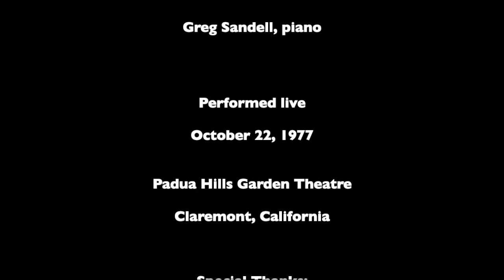2. Ever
Composed by Jon Rothe
Arranged by Andrew Levin
The Padua Hills Ensemble:  Barbara Belmont, flute; Andrew Levin, viola; Greg Sandell, piano; Teri Thomas, cello
Live at Padua Hills Garden Theatre, Claremont, CA - Oct 22, 1977